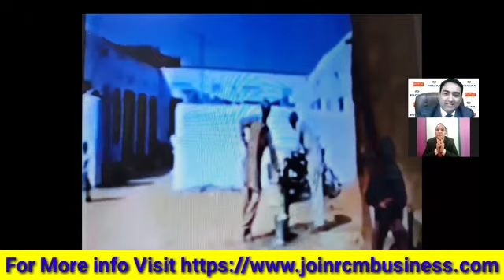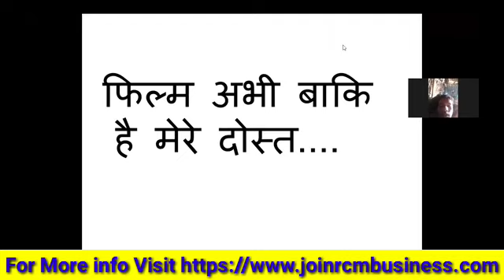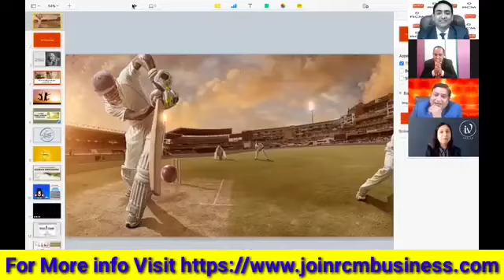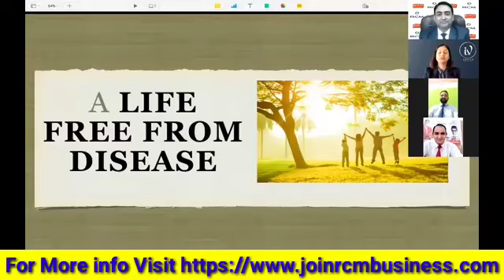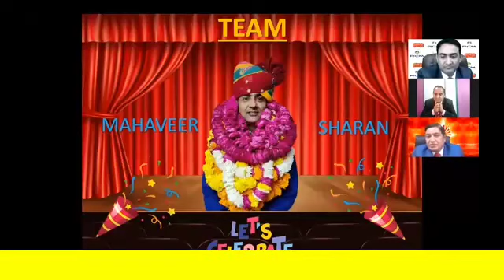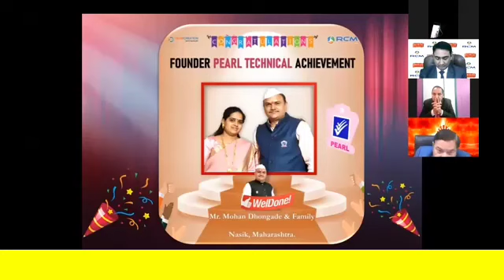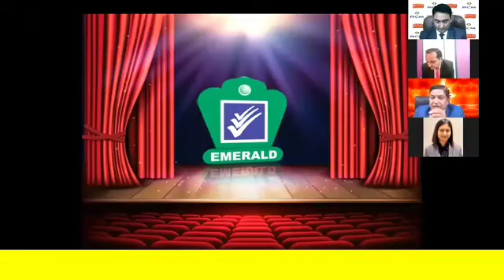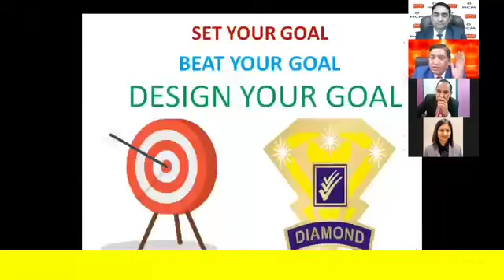RCM BUSINESS NATIONAL CELEBRATION 2021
RCM Business is India's largest Direct Selling Company with a network of more than 10 million direct sellers across India. RCM has a proven plan with clear vision and strength, enabling Independent Direct Sellers to earn residual income, which can lead toward financial security.

Note:All content used is copyright to Abu Darda, Use or commercial display or editing of the content without proper Authorization is not allowed.